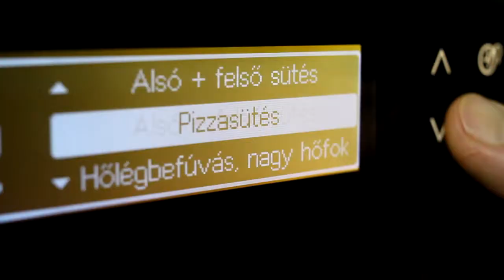Sütőtökös gnocchi I Electrolux Egy falat inspiráció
Egy falat inspiráció... Tudta, hogy az olaszok minden mennyiségben tömik magukba az ősz beköszöntével a sütőtökös-édesburgonyás gnocchit? A narancsos árnyalatú tésztagombóc már ránézésre is boldogsággal tölt el.

Ha még több gyorsan és egyszerűen elkészíthető finomságra vágyik, látogasson el a oldalra, ahol kéthetente új recept videókkal várjuk.